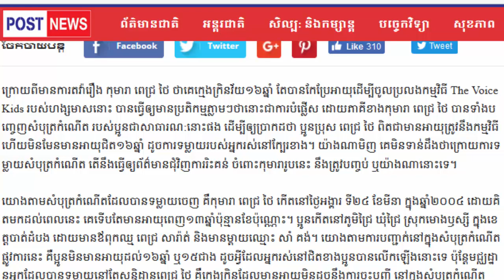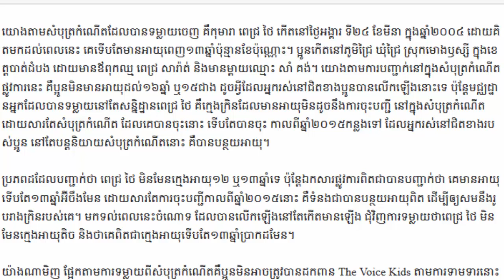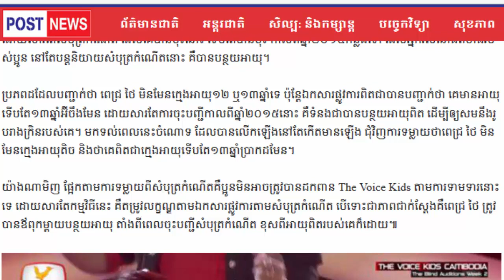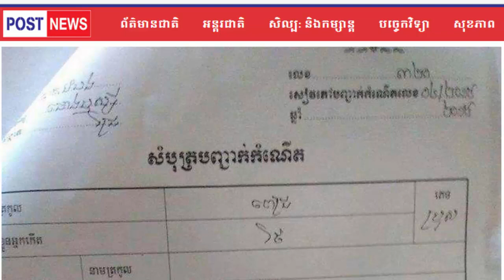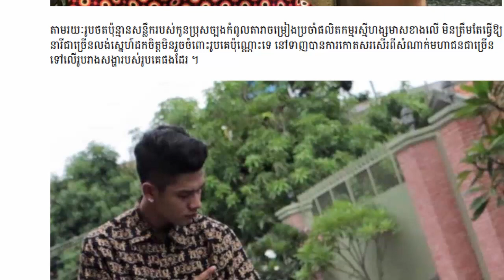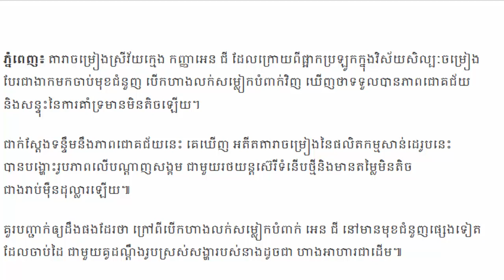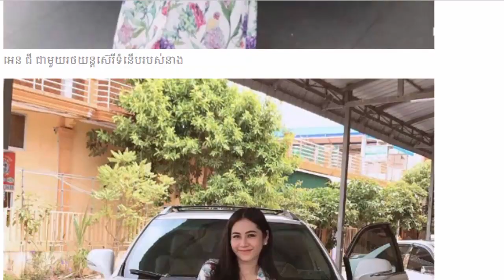ទម្លាយសំបុត្រកំណើតរបស់កុមារា ថៃ ក្រោយផ្ទុះព័ត៌មានដកពានThe Voice Kids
កុមារា ថៃ